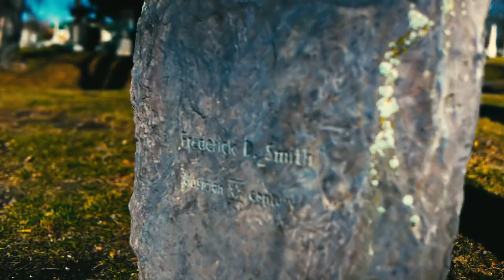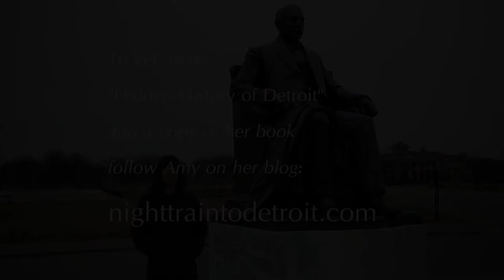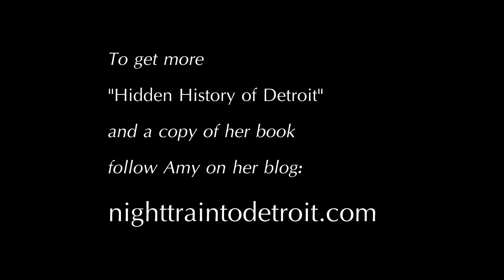The Writer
Detroit history begins with Henry Ford right?...Not according to Amy Elliott Bragg who revels some snippets from her book "Hidden History of Detroit". Get the book and much more on her blog